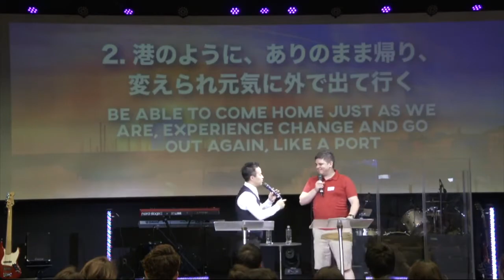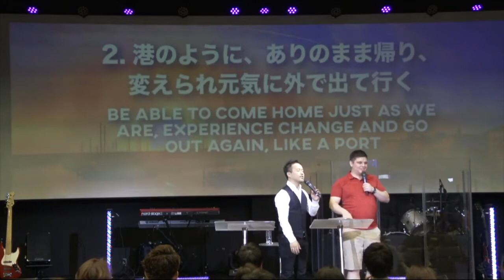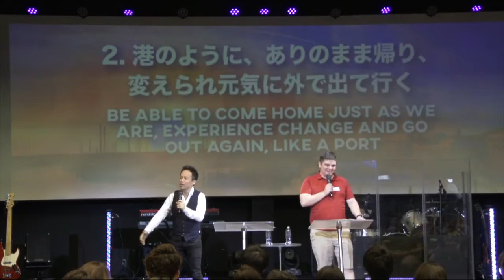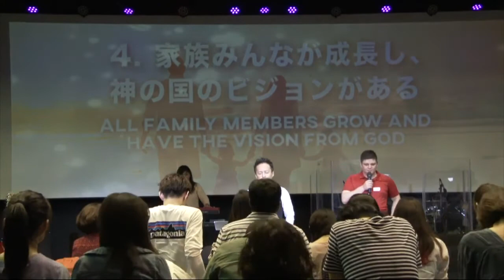主に仕える家庭づくり How to make a household which serves the lord May 7th 2017